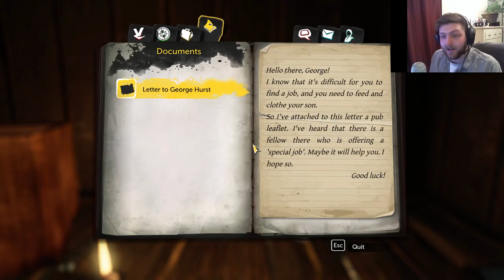"Best Sherlock NA" Sherlock Holmes the Devil's Daughter (PC) Pt1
The old tales of Sherlock and Watson. ZMammoth93 takes the role of Sherlock Holmes, famous detective, as he uses his wits to solve London's most interesting crimes.